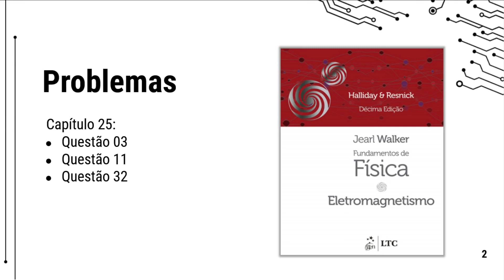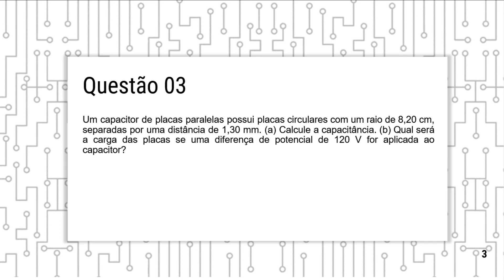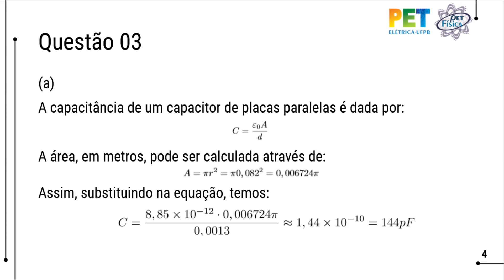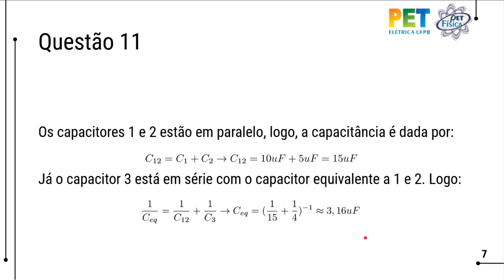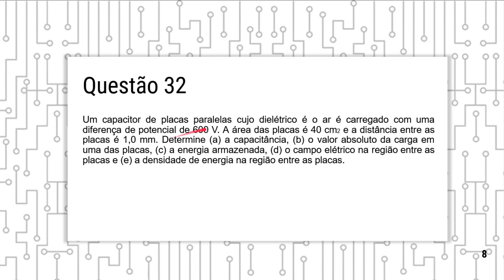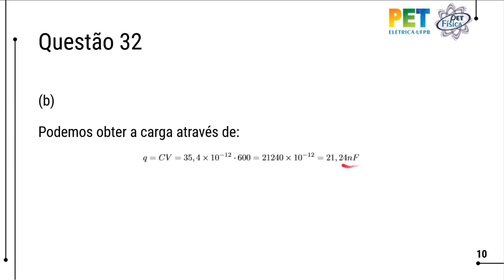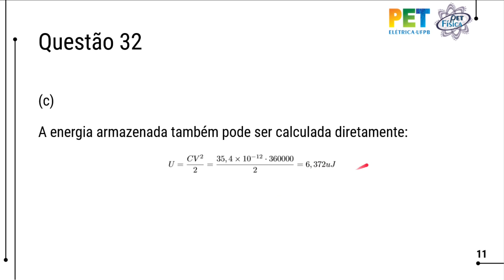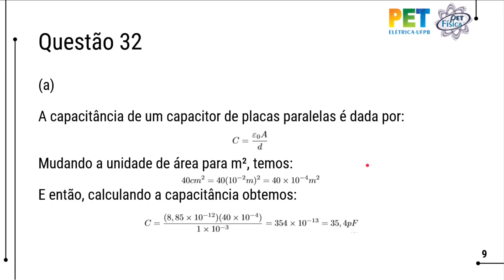Aula 9 : Capacitância | Física Geral III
Nono vídeo de resolução de exercícios do curso de Física Geral III, desenvolvido pelo Grupo PET - Elétrica UFPB em parceria com o Grupo PET - Física UFPB. Neste vídeo, resolvemos questões sobre Capacitância. Os problemas resolvidos são do livro Fundamentos da Física - Eletromagnetismo, 10ª ed, dos autores Halliday e Resnick.

→ Problemas resolvidos no vídeo: 03, 11 e 32.

→ Aula apresentada por: Rafael Benatti.

Agradecemos ao Ministério da Educação (MEC) e ao Fundo Nacional de Desenvolvimento da Educação (FNDE) pelo financiamento do Programa de Educação Tutorial (PET), a Pró - Reitoria de Graduação da Universidade Federal da Paraíba (PRG) e ao Grupo PET-Física UFPB.

Programa de Educação Tutorial de Engenharia Elétrica - Universidade Federal da Paraíba.